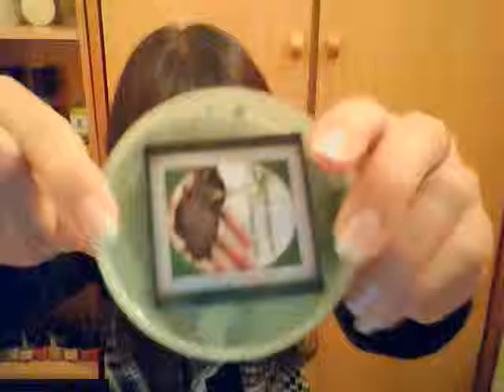Mi compra de cosmética artesana II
Éste es el segundo video en el que os hablo de los productos que he comprado